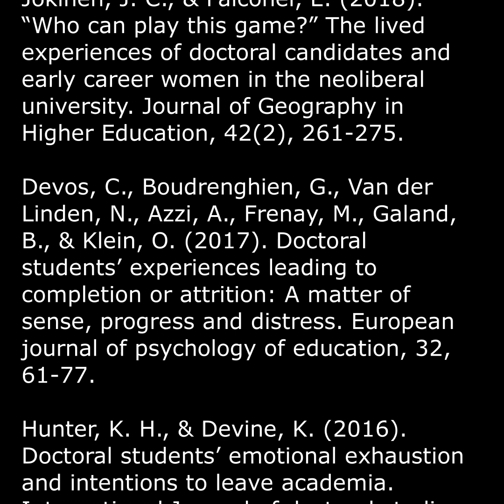How to increase the speed of a PhD candidature (Touchstones Progression)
Beginnings matter. Endings matter more.  The attrition rates within higher degree programmes are shocking.  The longer the candidature, the less likely the student is to complete the degree.  This Touchstones Progression session probes how to increase the speed of the candidature, to enable success.